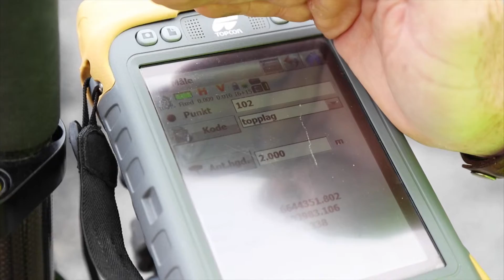Vi bygger for idretten - rehabilitering av kunstgress bane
Rehabilitering av kunstgress på Haugerud Skole for Oslo Kommune